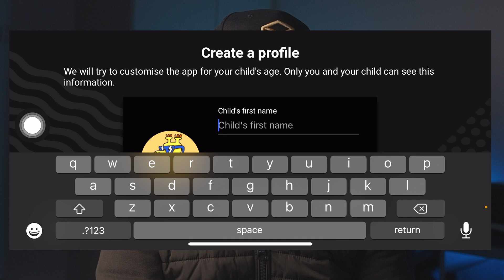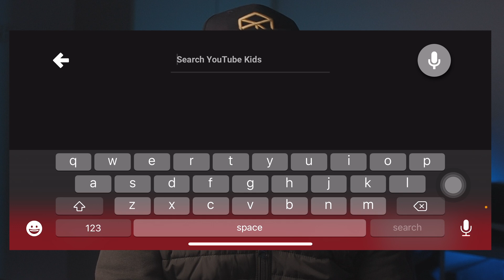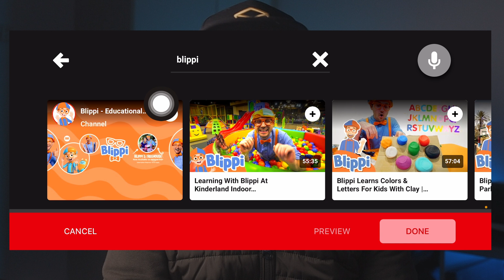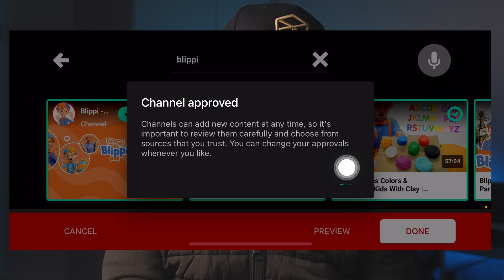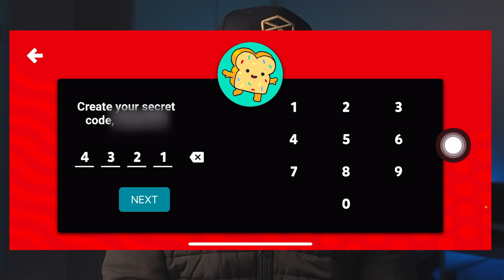Cara setting Youtube Kids untuk anak | Boleh kawal video yang akan ditonton anak-anak.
Youtube Kids membenarkan penjaga untuk cuma memilih video-video yang layayak ditonton oleh anak-anak mereka. Anda bebas untuk memilih single video atau terus memilih kesemua video dari mana-mana channel yang sesuai untuk tontonan anak anda.

0:00 Intro
1:41 Cara masuk ke bahagian setting youtube kids
2:17 Tambah profile youtube kids
2:46 Cara pilih video untuk anak anda
5:25 Cara setkan secret kod untuk setiap profil